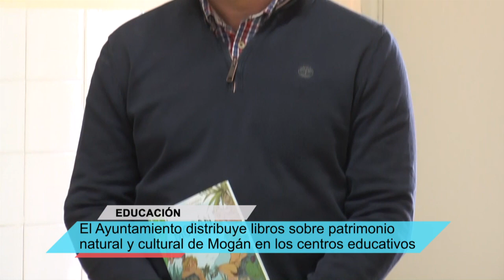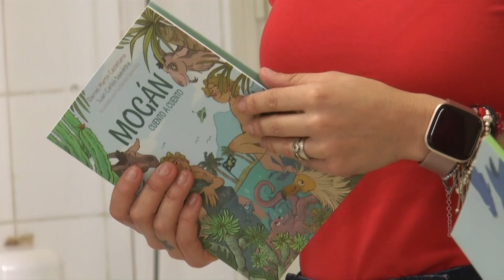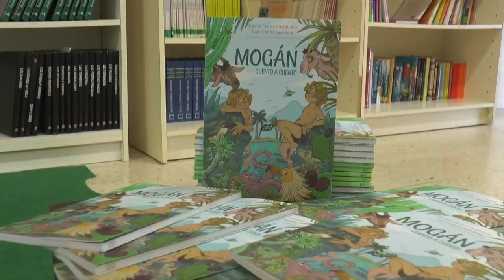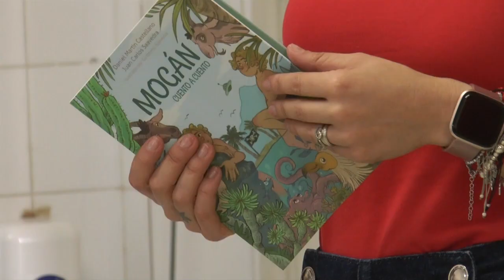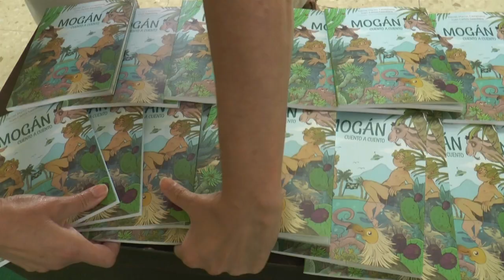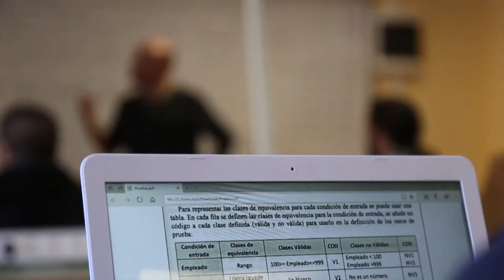INFORMATIVO MOGÁN VIERNES 15 DE DICIEMBRE DE 2023